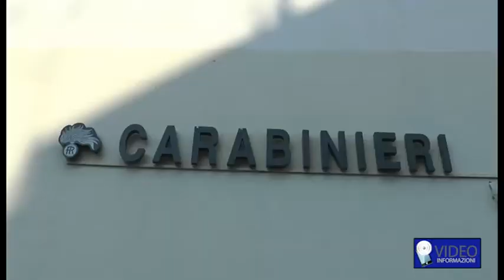operazione carabinieri per furti nelle scuole